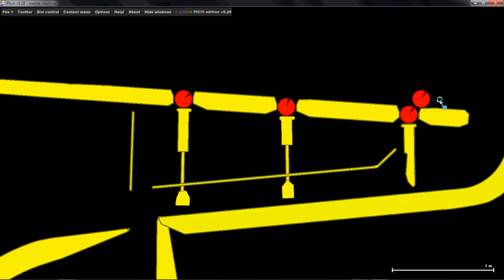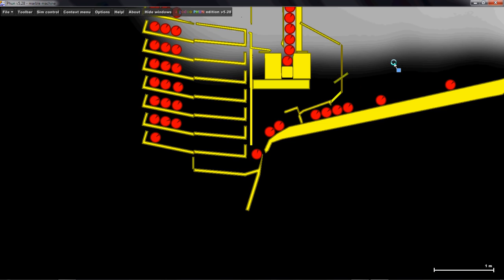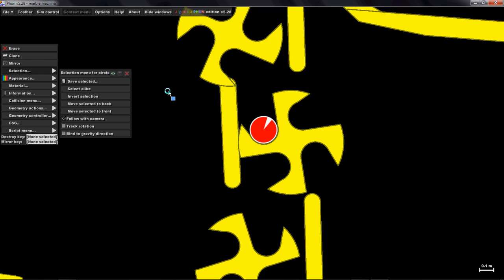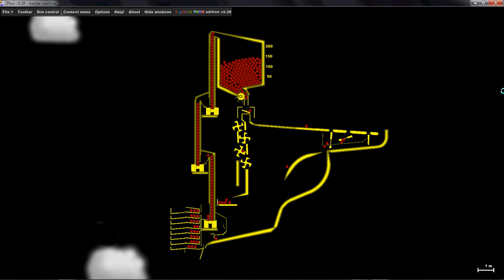VIRTUAL MARBLE RUN - I - [Algodoo]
My marble machine on phun. Sorry for lag! Say me in comments if you want a tuto for the elevator that is just before the 1st marble pump.